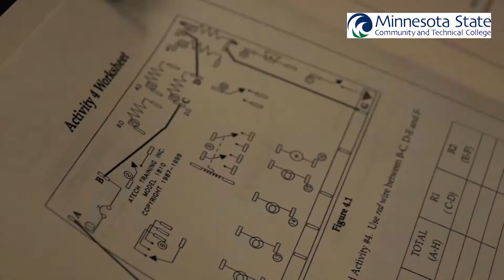M State Auto Service Technology Program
M State Auto Service Technology Program Moorhead, Minnesota